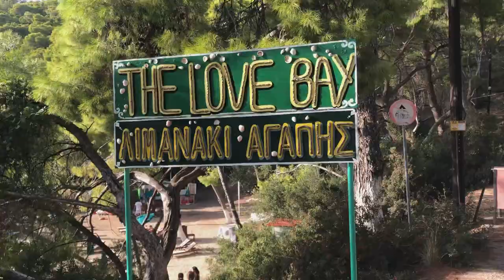ERASMUS IN ATHENS 2020 - GREECE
Here is the video of my first semester in Athens in Greece. Even if we are in lockdown since November, and the corona had ruined a lot of opportunities and things, we could enjoy our life here. I still could meet, travel, discover, help...
Even with this situation, I didn't want to live this year in an other way : that was the best year of my life and I wouldn't change it for anything.